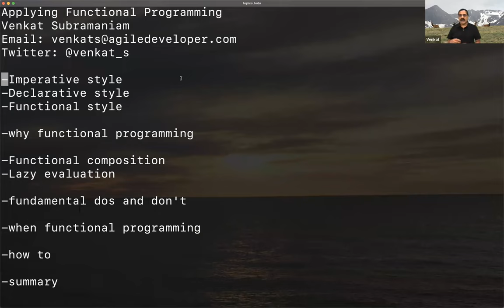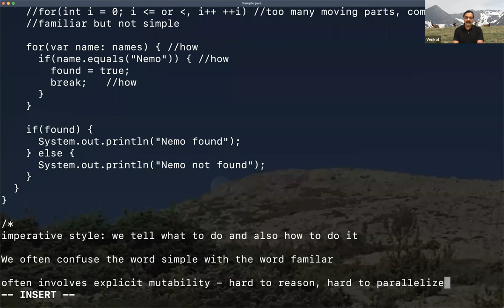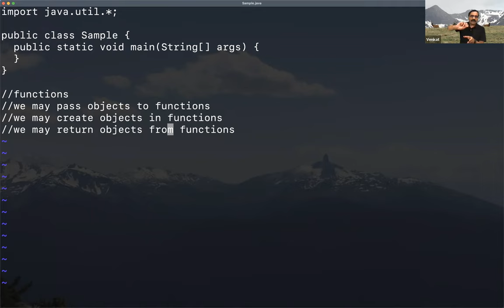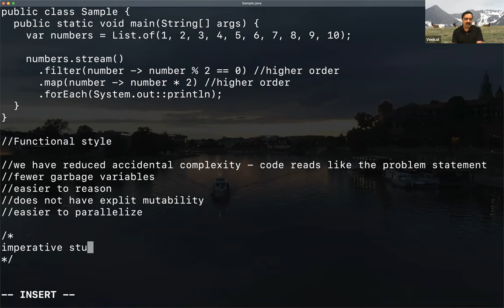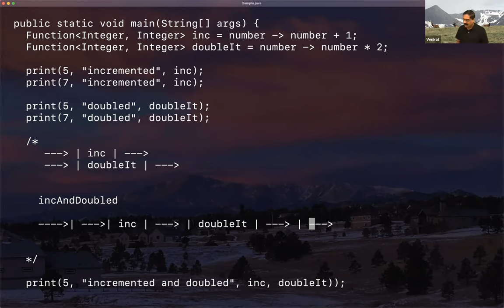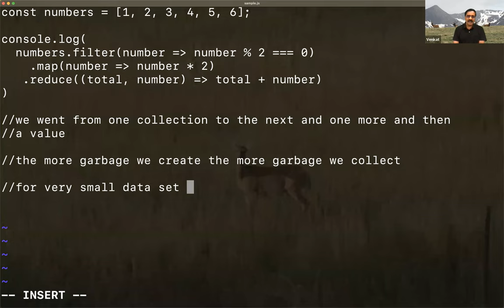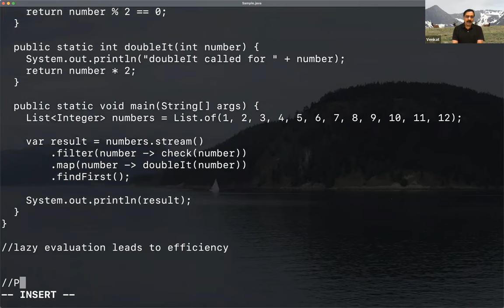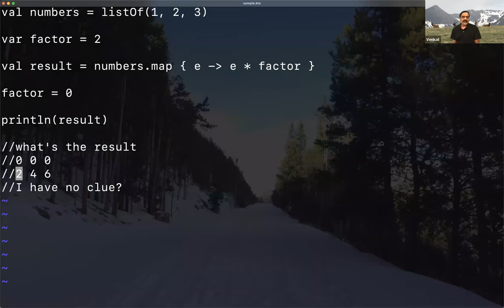Applying Functional Programming by Venkat Subramaniam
Functional programming has been around for a long time but is gaining traction in recent years due to support in mainstream languages. Why and when should we use functional programming? Are there times when that may not be the right choice? In this presentation we will discuss the reasons to use functional programming, how we can make use of it, and also explore when it may not be the right tool. The highly interactive presentation will be driven using live-coding examples. Come prepared with your questions that you may be curious about.

Dr. Venkat Subramaniam has trained and mentored thousands of software developers in the US, Canada, Europe, and Asia, and is a regularly-invited speaker at several international conferences. Venkat helps his clients effectively apply and succeed with sustainable agile practices on their software projects.

Venkat is a (co)author of multiple technical books, including the 2007 Jolt Productivity award winning book Practices of an Agile Developer. You can find a list of his books at agiledeveloper.com. You can reach him by email at or on twitter at @venkat_s.